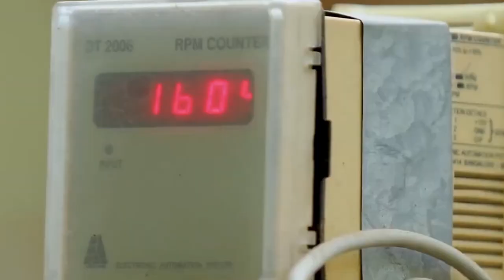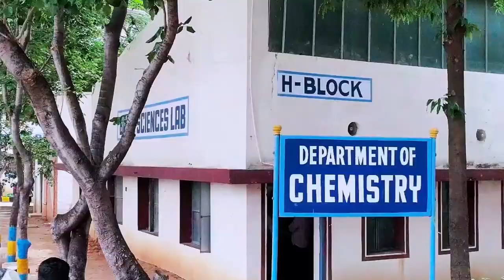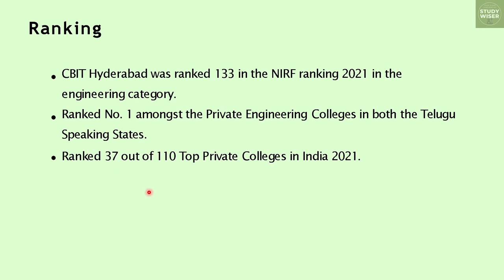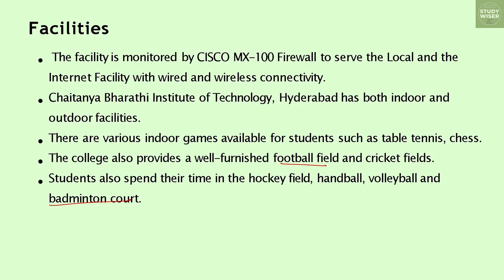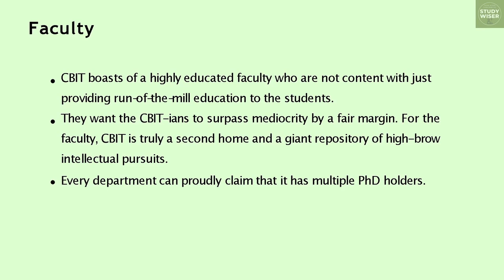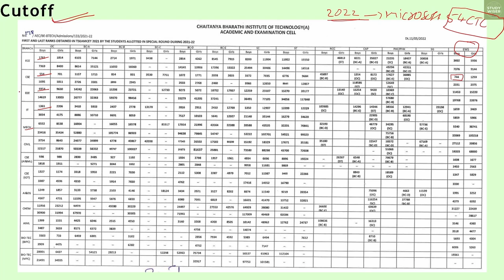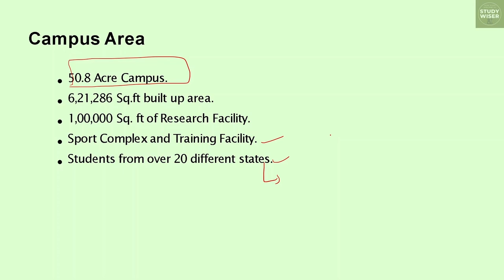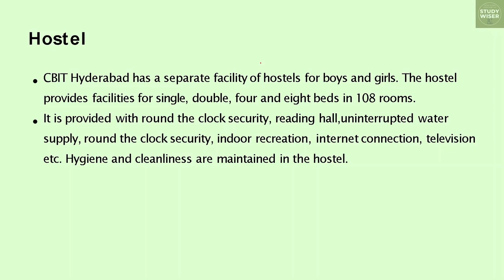CBIT COLLEGE REVIEW | CHAITANYA BHARATHI INSTITUTE OF TECHNOLOGY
Hey there! this side team  @Study Wiser  brings you a detailed college review of CBIT. In this video we mainly  focused on  CBIT placements,cutoff,ranking,place,alumni,facilities,fees.

Go wiser with studywiser😉